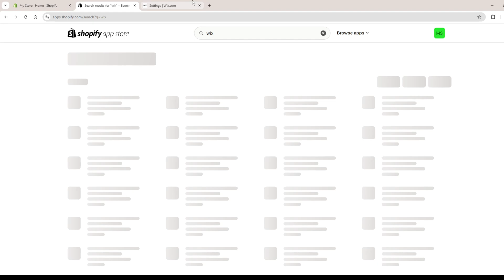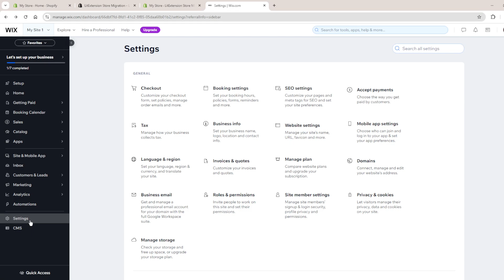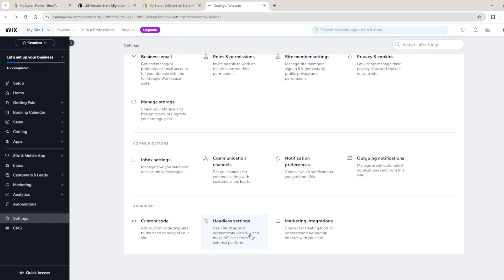How to Convert Shopify Website to Wix | 2024 Tutorial